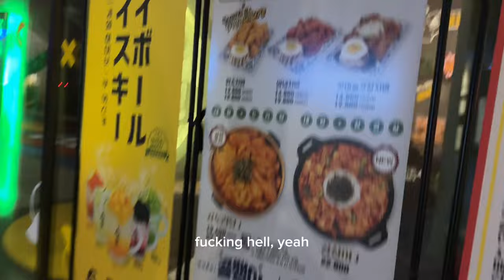RAW Vlog 3 Days Out | Pro Debut Korea Kim Jun Ho Classic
3 days out Raw Vlog

Arriving in Korea
Full body session with Jaehun and Branch